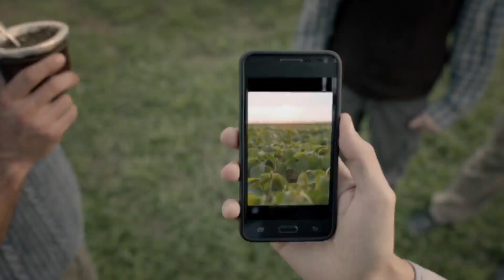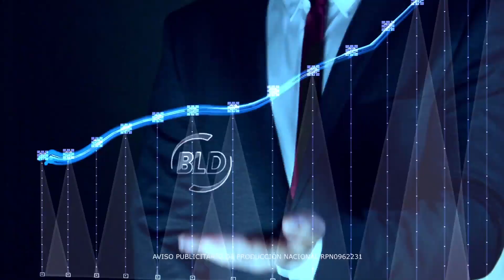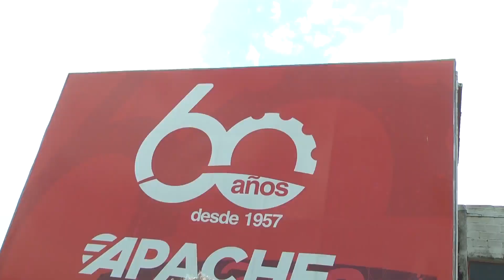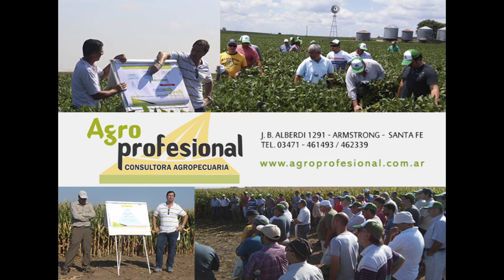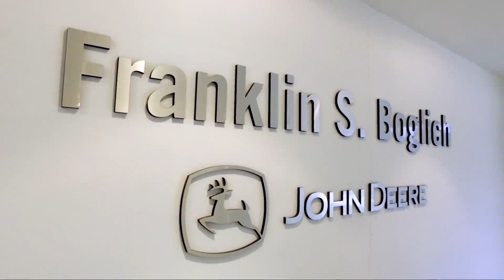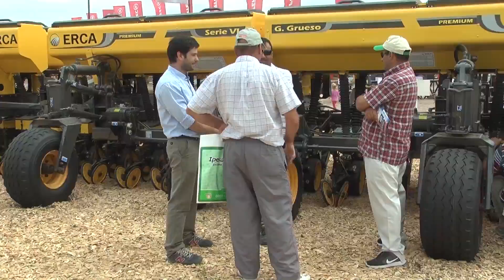Solo Campo N°845 (07-12-17)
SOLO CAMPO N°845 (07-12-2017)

BLOQUE 1:
60 años de Apache - Las Parejas (Sta. Fe)
Nota Carlos Castellani - Presidente Apache S.A.

BLOQUE 2:
Cierre de año de Monsanto
Nota Ing. Juan Farinati - Presidente Monsanto Argentina
Jornada Ganadera Conecar - Carcarañá (Sta. Fe)
Nota Jose Luis Triviño - Presidente Cámara Argentina de Feedlot

BLOQUE 3:
Estado de los cultivos - Armstrong (Sta. Fe)
Nota Ing. Claudio Del Vecchio - Agroprofesional
Se prepara Expoagro 2018
Nota Rodrigo Ramirez - Gerente Expoagro